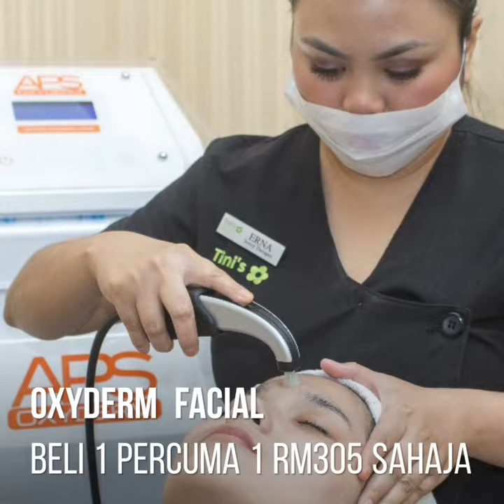Promosi Pembukaan Tini's Spa Bangi 15 Nov 2018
PROMOSI PEMBUKAAN TINI'S SPA BANGI

1) Scar Reduction Treatment
Beli 1 PERCUMA 1 RM520 sahaja

2) Oxyderm Facial
Beli 1 PERCUMA 1 RM305 sahaja

3) Hydroderm Facial
Beli 1 PERCUMA 1 RM348 sahaja

4) Aromatherapy Massage
Beli 1 PERCUMA 1 sesi Body Scrub RM104 sahaja

5) Pakej Produk Dermalogica jimat sehingga 30%

100 pelanggan pertama akan menerima:
1) Dermalogica Express Facial Bernilai RM55 x 1 sesi
2) Dermalogica Miniature x 1

Tini's Spa Bangi
12, Jalan 8/36, Seri Bangi, Seksyen 8, Bandar Baru Bangi, Selangor

Dapatkan Baucer Diskaun RM50 untuk Rawatan Bernilai RM100 ke atas, daftar di sini: